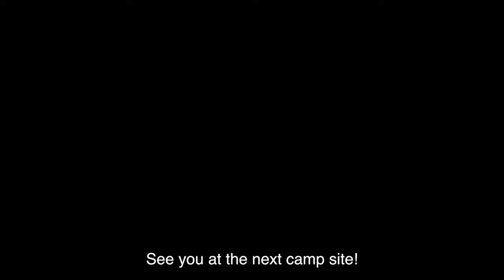Big Bear Dispersed Camping | Offroad, Hiking, Family, Limited 4Runner, Rooftop Tent | KimChuTV S2E7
Camping in Big Bear at an elevation of 7,000 feet is a famous mountain getaway for travelers coming from the coast and desert looking to get out in the wild. We spent the night at a dispersed campsite overlooking the Big Bear lake. We enjoyed the great view, delicious food, adventurous companions, perfect weather, & family.